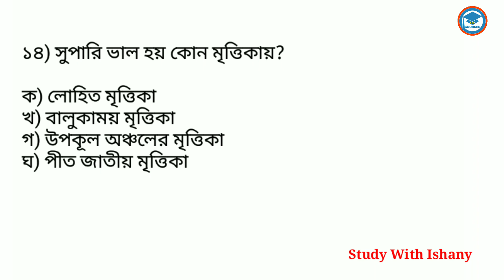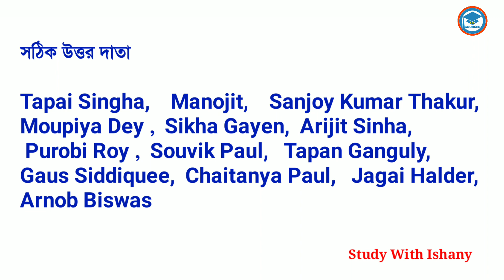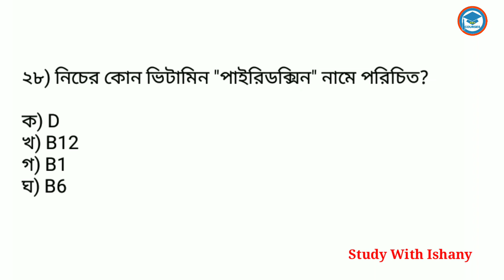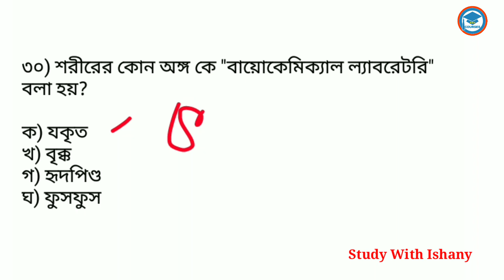WBSSC SLST GK Class | Study With Ishany | WBSSC SLST PT 2022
In this video I provide gk MCQ for WBSSC SLST PT 2022. Here I provide daily SLST GK Class in bengali language. In my education channel Study With Ishany you get best gk in bengali 2022 .  These GK questions will be very much helpful for WBSSC SLST PT 2022.